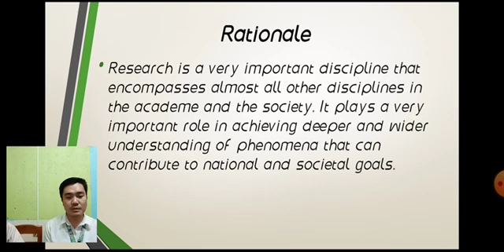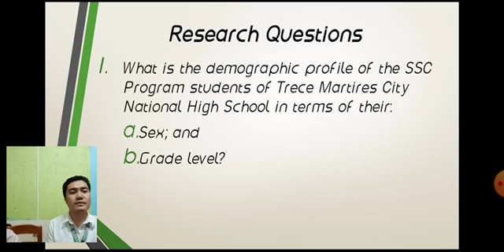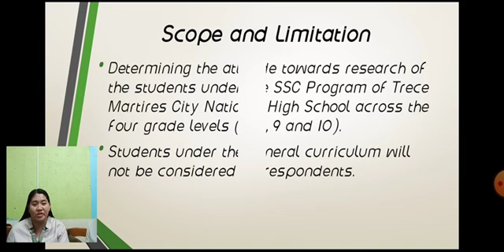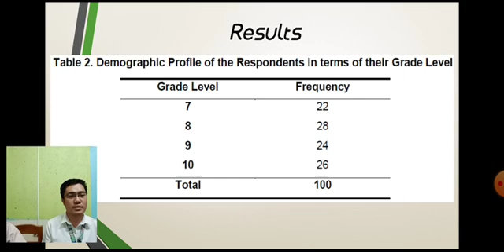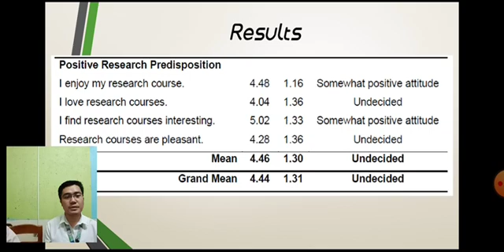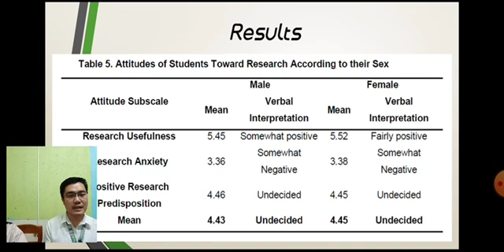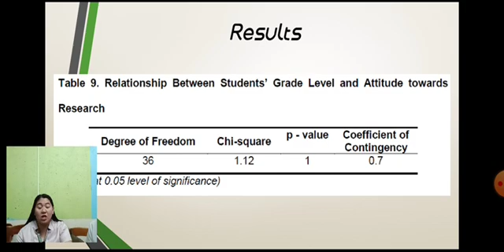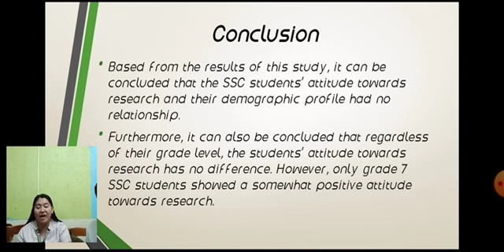Relationship Between Demographics and Students’ Attitude Towards Research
TMC-BR-TL-SC-43
Claire P. Rosarda, John Harvie E. Romeroso

Purpose: This study aims to determine the relationship between the demographic profile and attitude of students towards research.
Design/methodology/approach: The study was a descriptive-correlation that utilizes a questionnaire as the primary instrument. A sample of 100 students from the Special Science Curriculum Program of TMCNHS was selected using the systematic random sampling technique. The data were collected through the Revised Attitude Towards Research (R-ATR) Questionnaire, which was divided into three categories: research usefulness, research anxiety, and positive predisposition of the students in research.
Findings: Results revealed that students showed a ‘somewhat positive attitude’ towards the usefulness of research. On the other hand, the students had a different attitude when it comes to research anxiety. The respondents had a ‘somehow negative attitude.’ Concerning their positive research predisposition towards research, all of them were undecided. There was no significant difference between the attitude of students towards research considering their demographic profile (sex and grade level). No significant difference among the attitudes towards the research were found among the students across the four grade levels.
Research limitations/implications: Students under the general curriculum were not considered did not participate in this study.
Originality/value: Since the SSC students were the only ones who are taking Research subjects in Junior High School, this research tried to determine the attitudes towards research of these students, established if their demographic characteristics affect this attitude. There has been no research conducted about the attitudes of these SSC students towards research. The results of this research serve as baseline data for exploring the practices of the faculty members that may contribute to the development of the right attitudes by the students towards the implementation of the Research courses in Trece Martires City National High School.